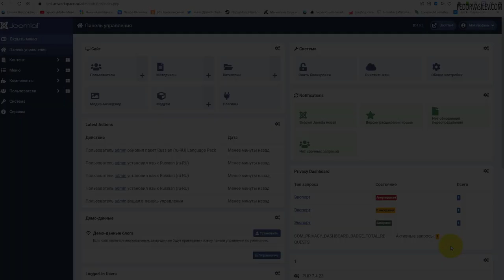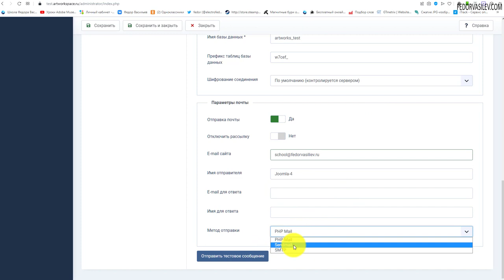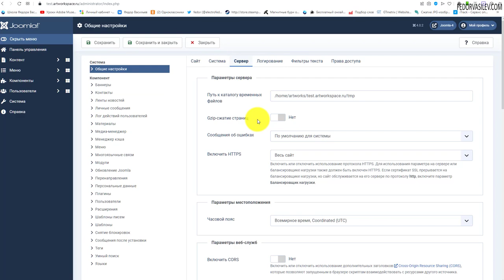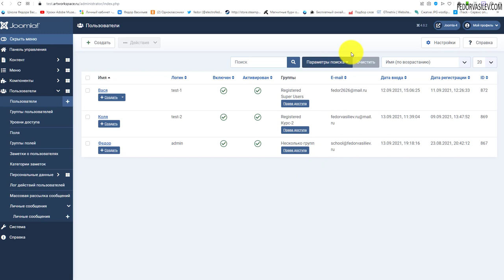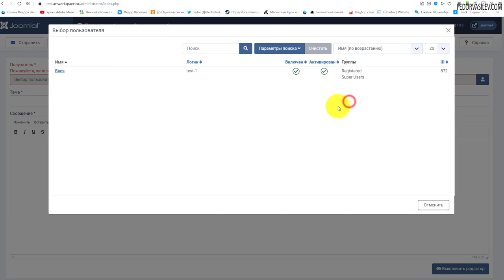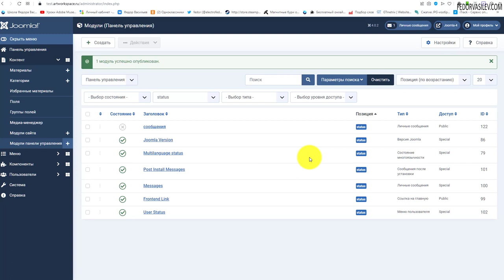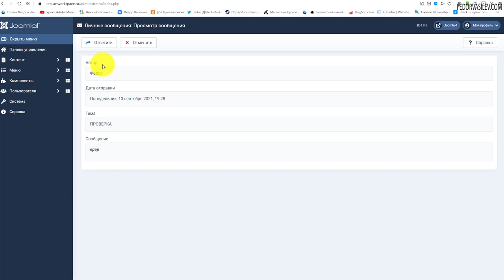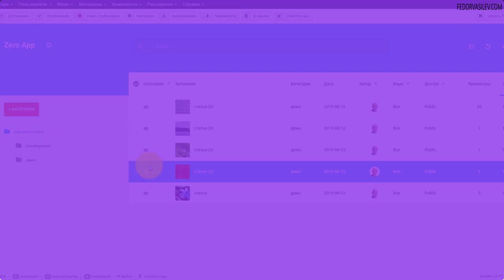Joomla 4 - Массовая рассылка сообщений и Личные сообщения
В этом видео я покажу как отправлять массово заготовленное письмо с админки сайта Joomla 4, всем или выбранным группам пользователей. А так же отправка приватных сообщений между администраторами сайта.